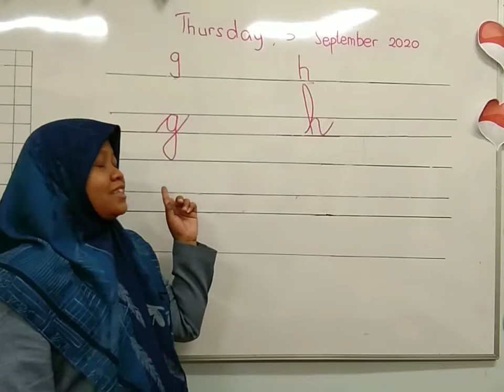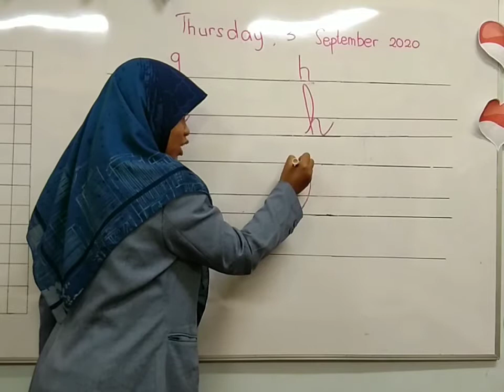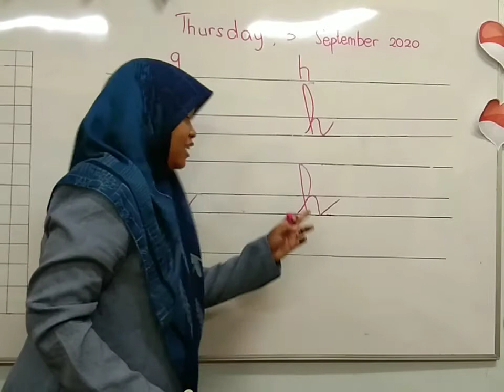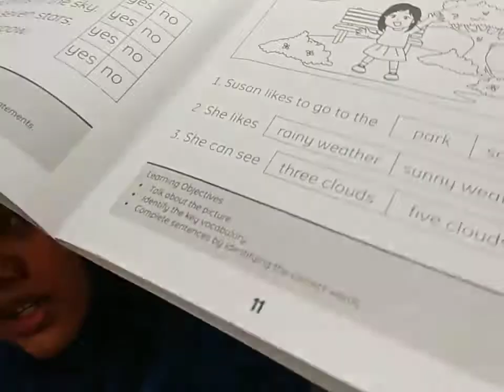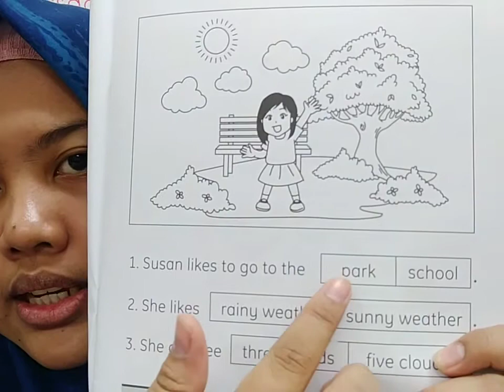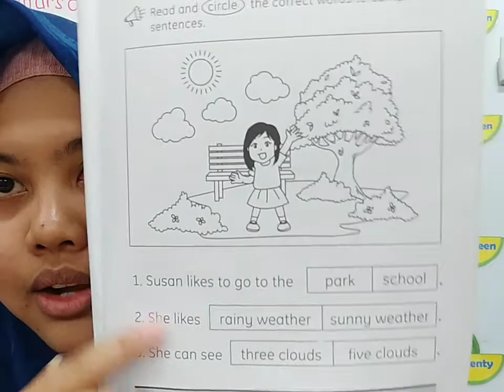KBM "Thursday, 03 September 2020"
Activity:
* Write tegak bersambung "g & h"
* Pray after sleeping
* English book : 11